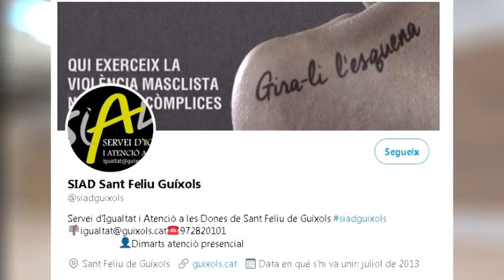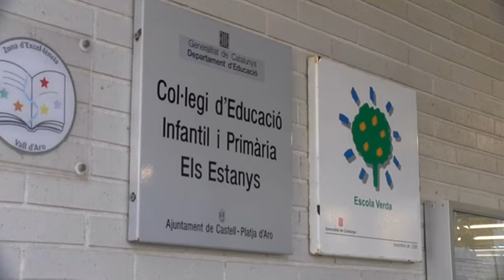L'ENTREVISTA Educació des d'una perspectiva feminista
Un dels actes del 8M a Sant Feliu de Guíxols ha estat un Taller de Coeducació des d'una perspectiva feminista destinat al professorat a càrrec de la cooperativa Candela. En parlem amb una de les seves membres Edurne Jiménez.

Entrevista emesa a TV Costa Brava el 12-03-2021